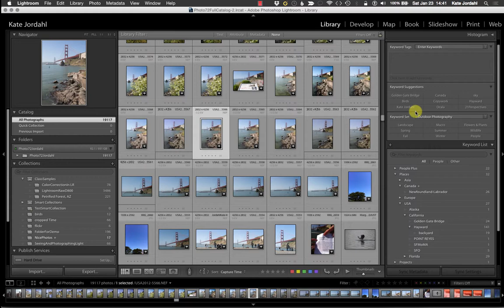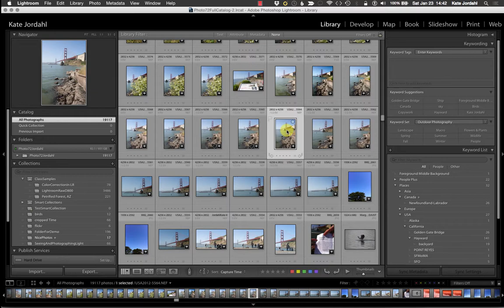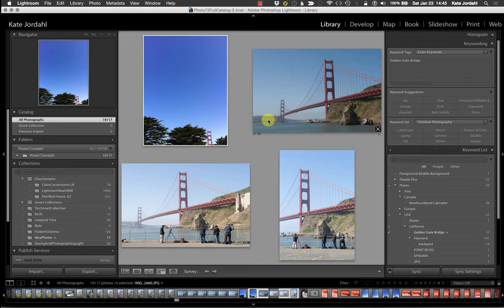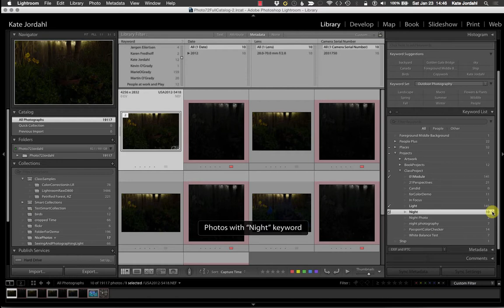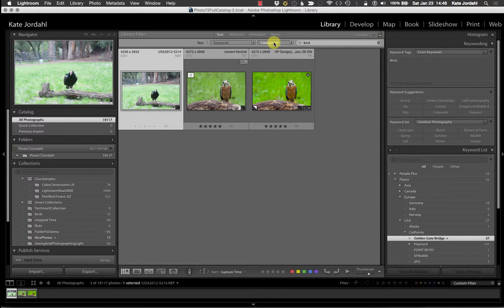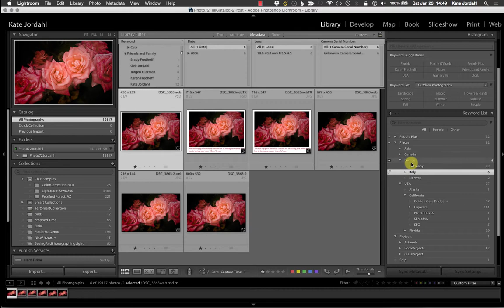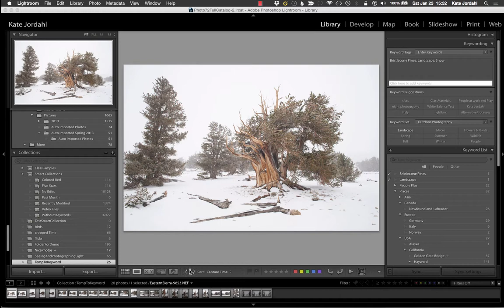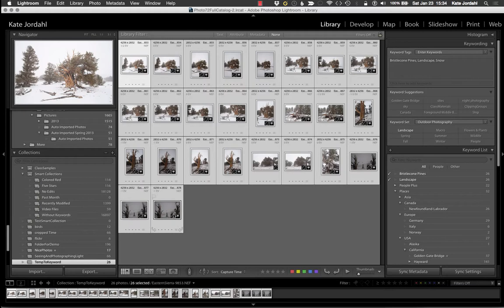Keywords in Lightroom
A short video on how to add and change keywords in Lightroom